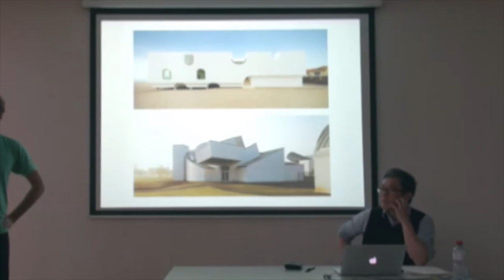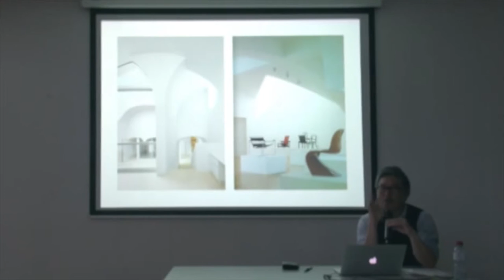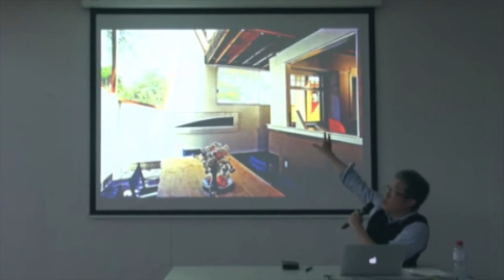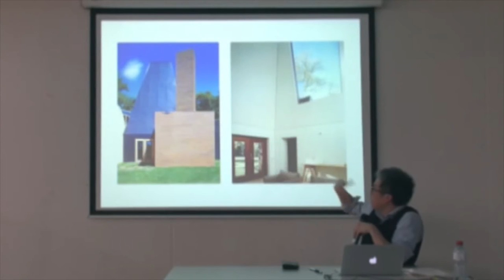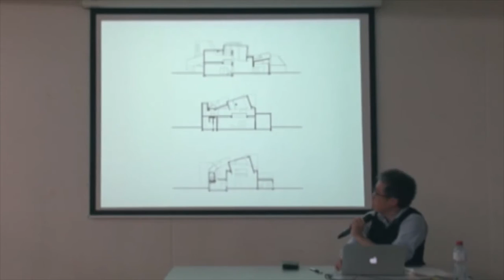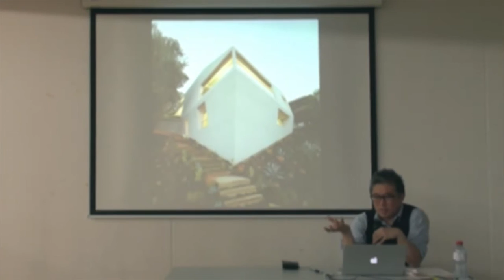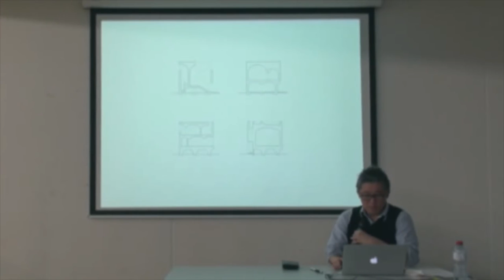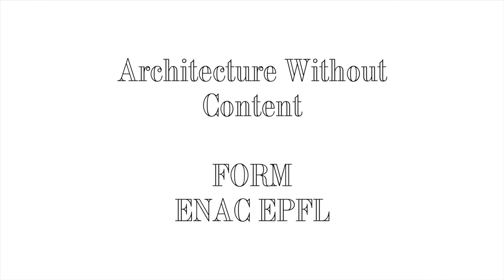Mark Lee (Johnston Marklee) x Frank O. Gehry ; The Difficult Double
Mark Lee is an architect and educator, principle of LA-based office Johnston Marklee that he leads along with Sharon Johnston.

In this lecture he tackles fellow adoptive angelino Frank O. Gehry, probably the best-known architect in the world. Before being the most-well known, he used to be extremely good.

It was given at the EPFL (École Polytechnique Fédérale de Lausanne), on the 14th of April 2014 and is part of the Difficult Double, a series of lectures organised and curated by FORM, with the aim to discuss parallels, connections and architecture as collective knowledge in general.

FORM, Laboratory for architecture as form is:
Kersten Geers,
Andrea Zanderigo,
Dries Rodet,
Giovanni Piovene,
Jelena Pancevac,
Joris Kritis,
Anne-Valérie Nemitz.